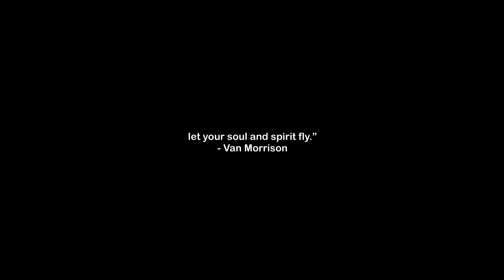RC for the Soul: Beach Rock Crawl feat. 1:10 Scale Redcat Scout Gen 8 v2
Stunning place with majestic rock formations and breathtaking views of the coast. I have finally set up an interior with a driver for this truck. Also added full metal roof rack and rear Scout mudflaps. This is my 2nd Redcat Scout because I need to have the green one! Just a beautiful colour!

All stock except for the General Rubber Grabber 1.9 Tyres on 1.9 Injora stamped steelies.

2s shorty lipo used.